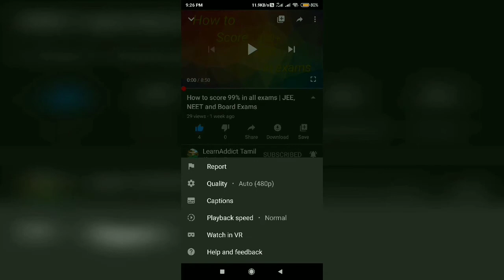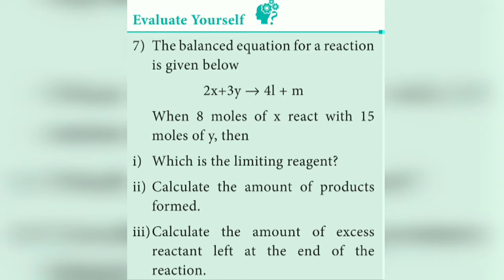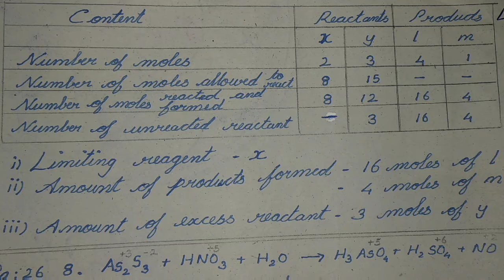TN 11th Chemistry Unit-1 Evaluate yourself Pg:17 Conceptual sum 7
TN 11th Chemistry
Unit-1 Basic concepts of Chemistry and Chemical calculations
Evaluate yourself
Pg:17 conceptual sum 7

Hi Friends...
I am a student of class 11 studying in a remote town in South India. I'll surely help with your 10th and 11th studies especially maths.

I can provide study materials of all subjects too if you ask them in the comments.

      Turn this Lockdown into an educational quest...